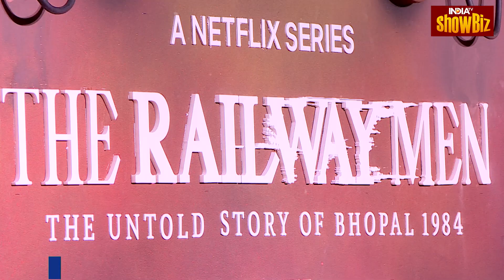The Railway Men की Screening में पहुंचे Ayushmann Khurrana और कई बड़े Celebs | IndiaTV Showbiz